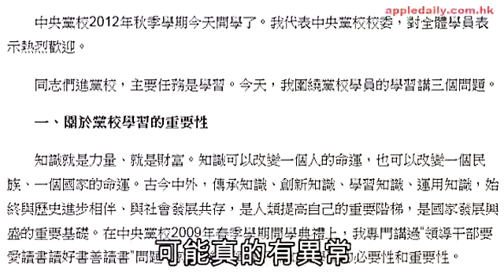失蹤九日 王儲去咗邊？